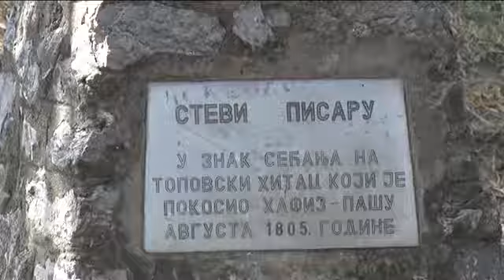30 03 podrska investitorima i planovi uredjenja karadjordjevog brda